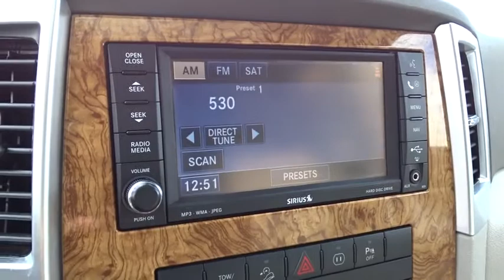2009 Jeep Grand Cherokee Columbus, Hilliard, Dublin, London, Springfield, OH 9C527415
2009 Jeep Grand Cherokee

Performance CDJ
1130 Automall Dr.

ONE OWNER and Non-smoker. Grand Cherokee Limited, 4.7L V8, 4WD, Heated rear seats, Manual Driver & Passenger Lumbar Adjust, Navigation System, Power Sunroof, and Premium Leather Trimmed Bucket Seats. Visit Performance CJD @ 1130 Automall Dr Columbus, OH 43228! brbrYour quest for a gently used SUV is over. This superb-looking 2009 Jeep Grand Cherokee has only had one previous owner, with a great track record and a long life ahead of it. New Car Test Drive said, ...based on brief driving sessions, we have to put the Grand Cherokee right in the thick of the battle for supremacy in this class... It scored the top rating in the IIHS frontal offset test. With just one previous customer, this vehicle has been treated with kid gloves, and it shows. This Grand Cherokee is nicely equipped with features such as 4.7L V8, 4WD, Grand Cherokee Limited, Heated rear seats, Manual Driver & Passenger Lumbar Adjust, Navigation System, Non-smoker, ONE OWNER, Power Sunroof, and Premium Leather Trimmed Bucket Seats. We'll put a smile on your face, every customer, every deal, every day!